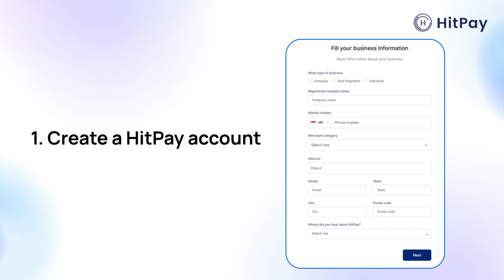How to accept PayNow QR Codes in Singapore | HitPay Payment Gateway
Accept customer payments with PayNow QR codes using HitPay! No coding required.

Why accept PayNow QR in Singapore?
• Seamless customer experience:
Your customer scans the PayNow QR code to pay the order amount
Instant PayNow payment confirmation

• More time for your small business
Hands-free accounting
Next day auto deposits